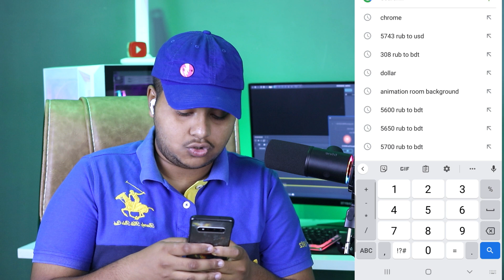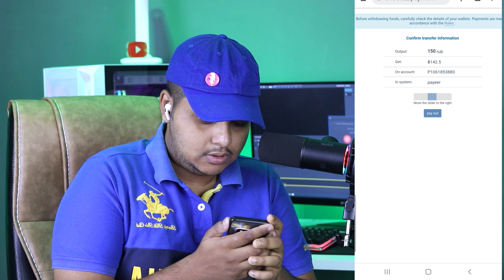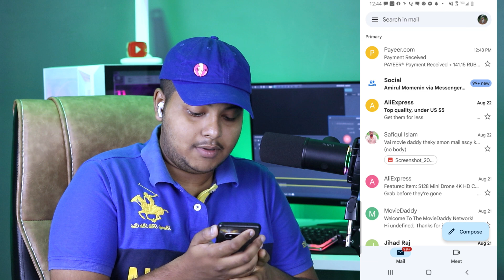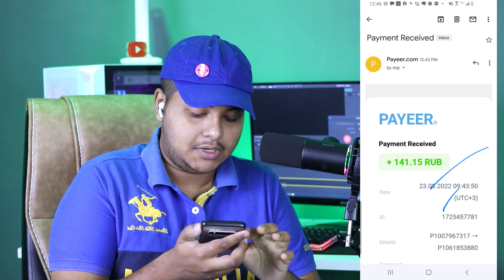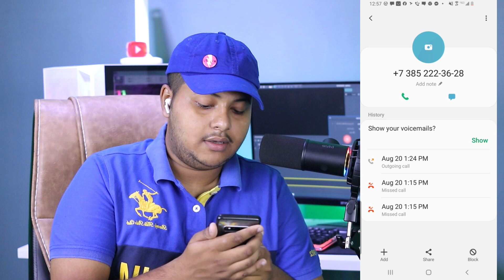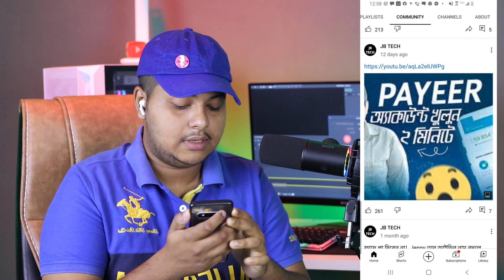Earn $500 auto payment from Aviso | Earn money online | Trusted Earning site | Bangladeshi Earn